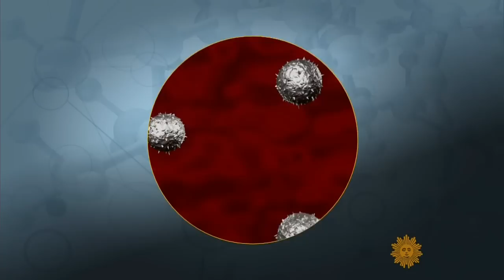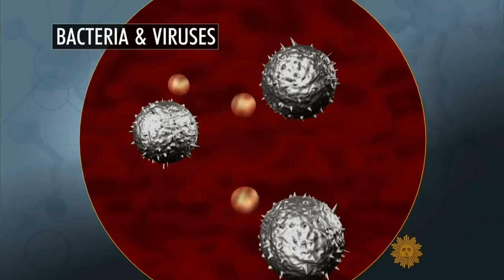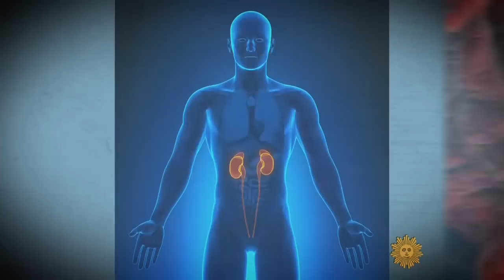Immunotherapy, a new weapon against cancer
Dr. Jon LaPook introduces us to the next frontier of cancer treatment: immunotherapy, in which the body's own immune system is genetically modified to detect and destroy cancer cells.